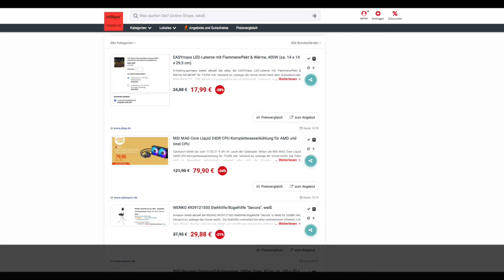Schnäppchen/Billiger des Tages 16.02.21 - MSI MAG Core Liquid 240R CPU Komplettwasserkühlung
Heute ist Schnäppchen/Billiger des Tages - MSI MAG Core Liquid 240R CPU Komplettwasserkühlung.